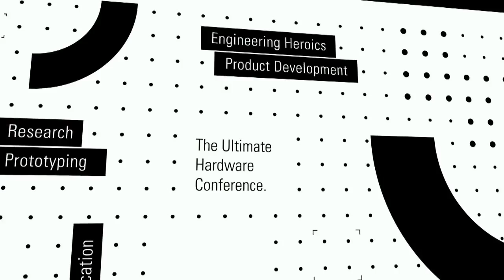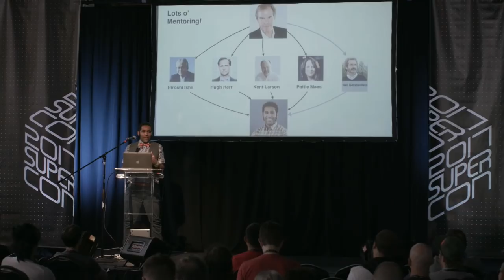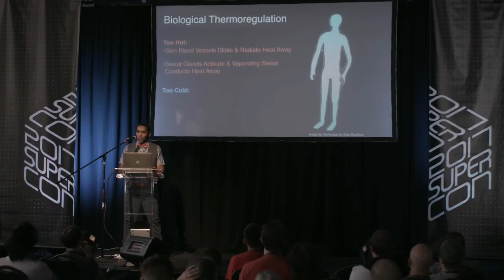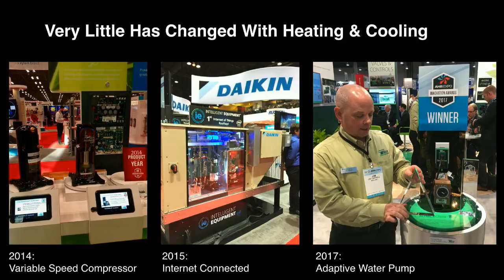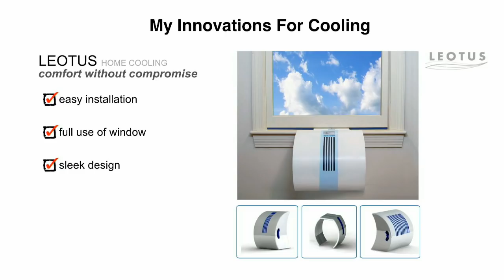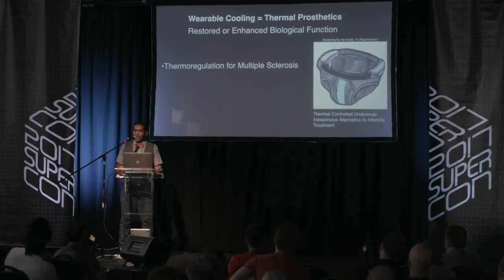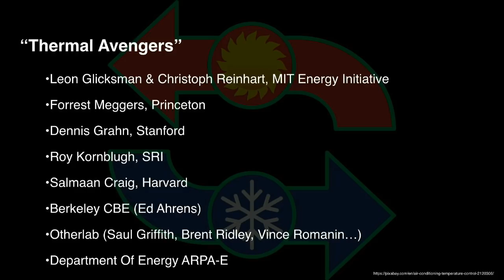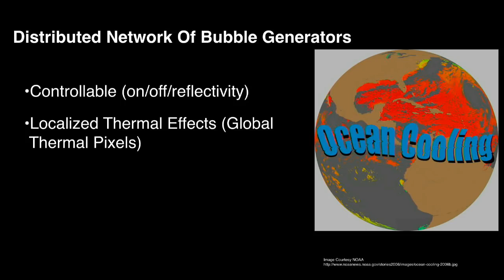Hackaday Superconference 2017 - Kipp Bradford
The essence of HVAC is moving heat from one place to another. But as Kipp Bradford explains in this talk, there has been surprisingly little innovation in this area. That's incredible when considering that a large part of our global warming is coming from the utilization of resources to run these heating and cooling systems.

As an indicator of where HVAC state of the art is at the building scale, Kipp cites a metric that the "gold standard" in building design is that 80% of its occupants don't complain about how horrible the building is. People are dissatisfied with building comfort. It's both funny, and a great opportunity to up our game in heating and cooling design.